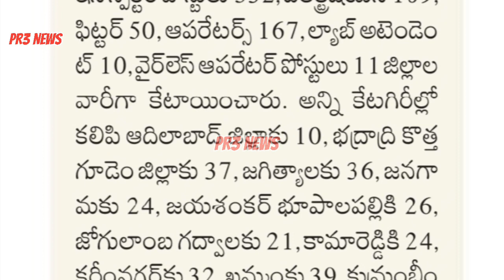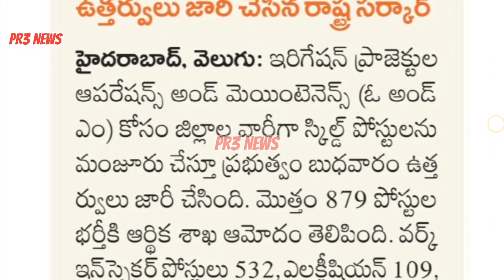నీటిపారుదల శాఖలో 879 పోస్టులు|Telangana Irrigation Department Job Notification| tspsc job updates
tspsc irrigation department job notification
telangana irrigation department job updates

education related
education videos
PR3 news